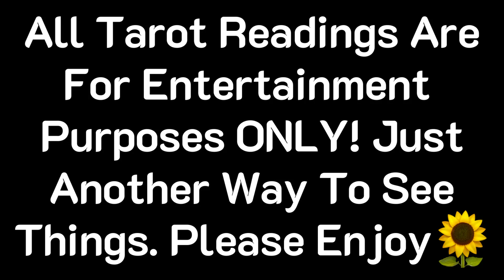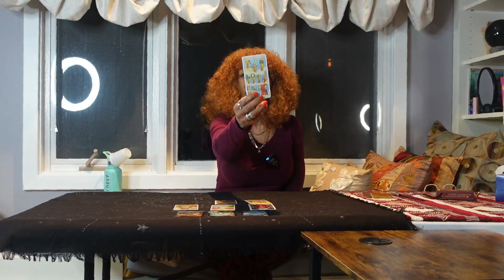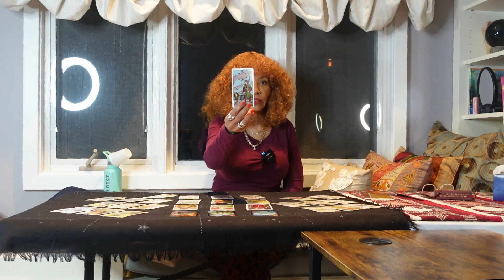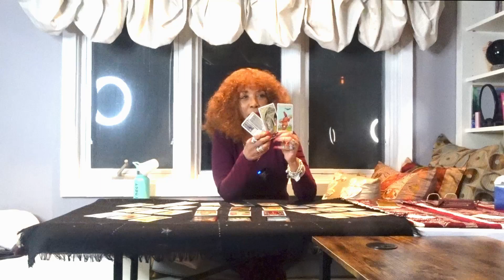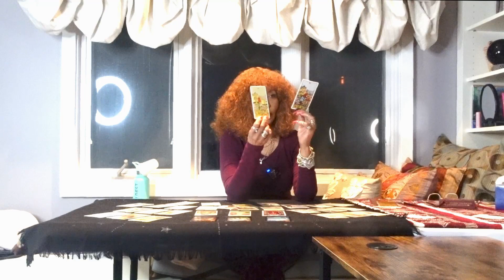Bennifer Tarot Reading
Podcast Spotify: Find Out With The Crones